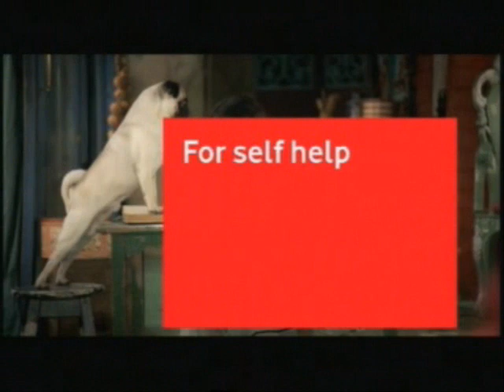Latest Vodafone India Ad - Everyday I Want To Fly 05 (June 2009 - Baking)